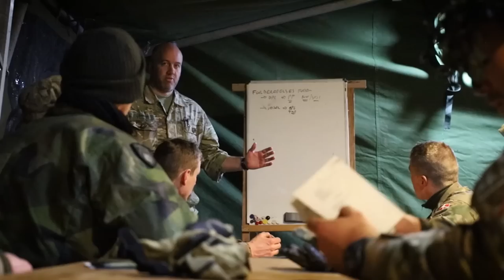Kun de hårdeste klarer Enkeltkæmperkurset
Hvert år på Bornholm bliver der afholdt Enkeltkæmperkursus. Det er en mulighed for soldater i Hæren, for at udvikle sig og blive bedre til sit fag indenfor kompetencer som navigation, primitiv overlevelse og vilje til at blive ved.
Kun cirka en sjettedel af enkeltkæmperaspiranterne gennemfører.